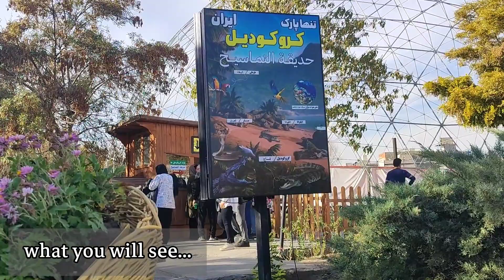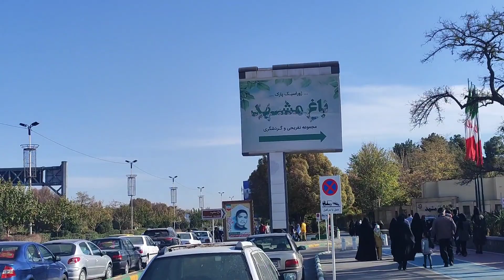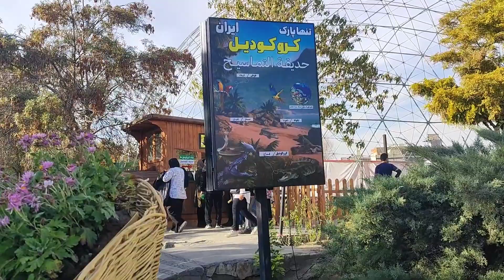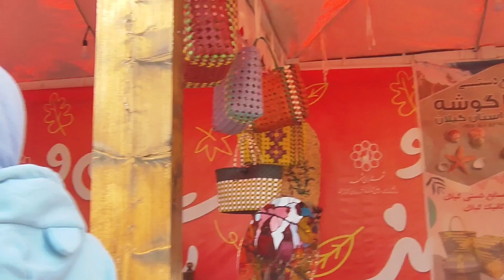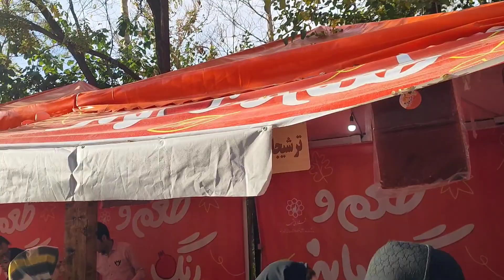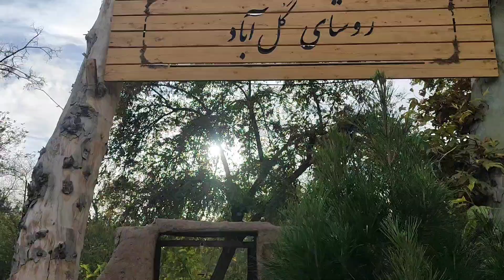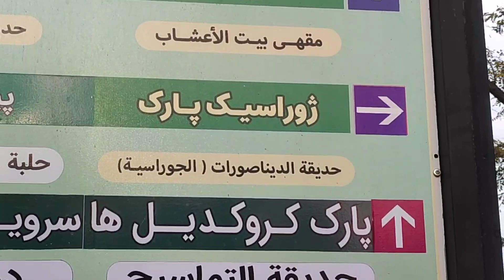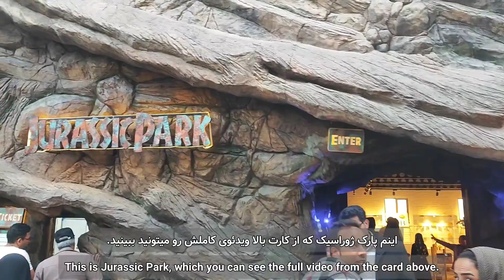Walking in Mashhad Garden | IRAN 2023 | باغ مشهد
Thank you for liking and commenting on the video.

Today's video is about Mashhad garden.
One of the tourist and recreational parks in Mashhad, which has beautiful and attractive places to visit.
Stay with us in this video.